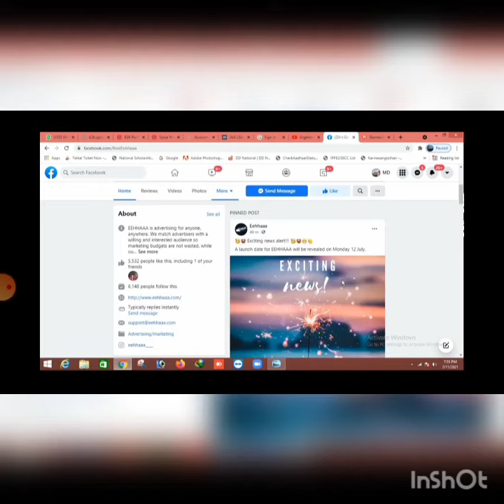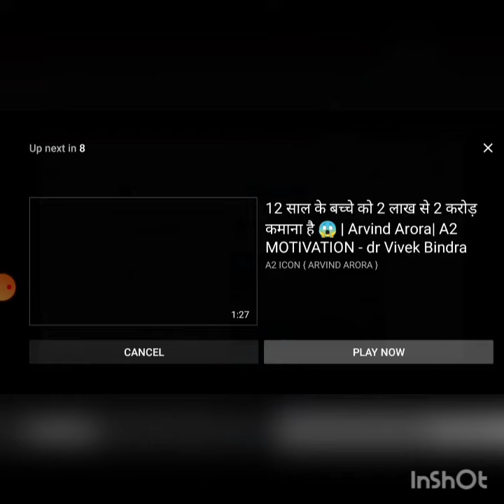Jaa_Lifestyle Launching Big Update Tommorow Evening 🌆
jaa lifestyle